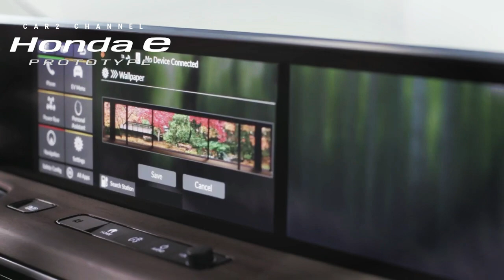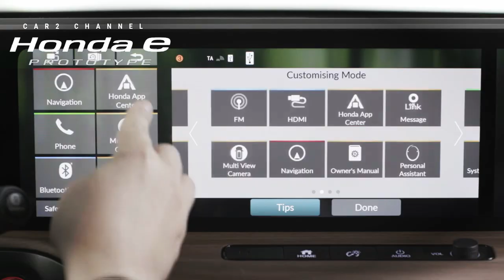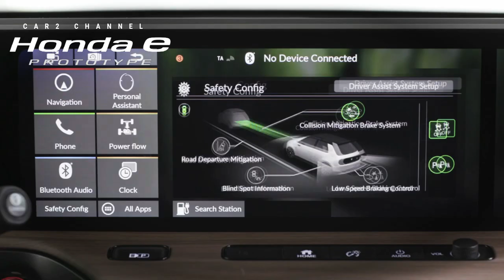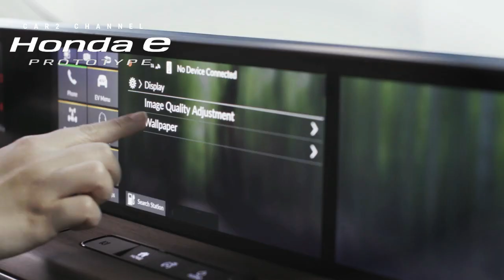Mobil Konsep Terfavorit di GIIAS 2023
Salah satu model konsep yang dipamerkan di Gaikindo Indonesia International Auto Show (GIIAS) 2023, yakni Honda SUV e: Prototype, berhasil menyita perhatian pengunjung dan kemudian dinobatkan sebagai "Mobil Konsep Favorit" di ajang tahunan tersebut.

 Honda SUV e: Prototype merupakan salah satu dari lima mobil listrik yang dihadirkan selama GIIAS 2023, dan kehadiran model konsep ini memperkuat komitmen serius Honda untuk menghadirkan kendaraan ramah lingkungan.